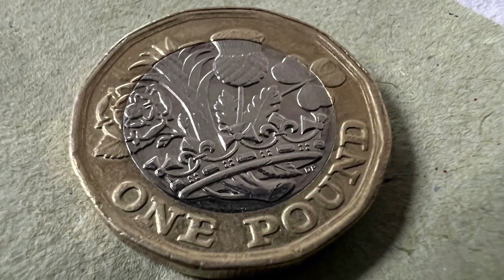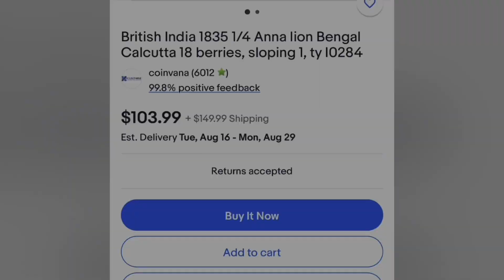Coin Mulya British worlds old Coins selling 1890)(1999)(1944)1756)years old